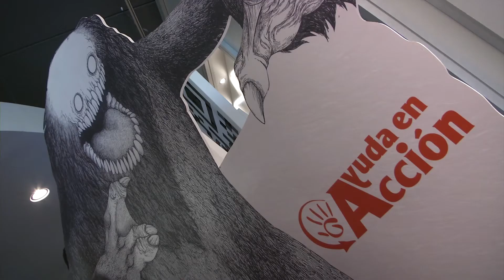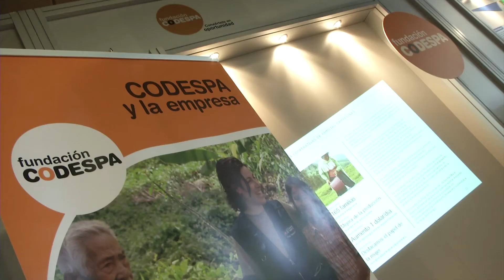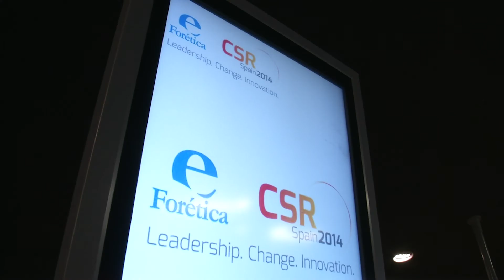Vídeo resumen CSR Spain 2014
Resumen del foro internacional CSR Spain 2014 organizado por Forética el 3 de junio en Kinépolis Madrid, que albergó la V edición del CSR MarketPlace.